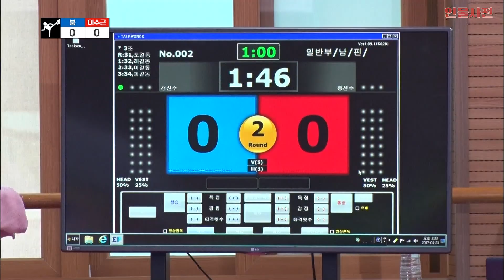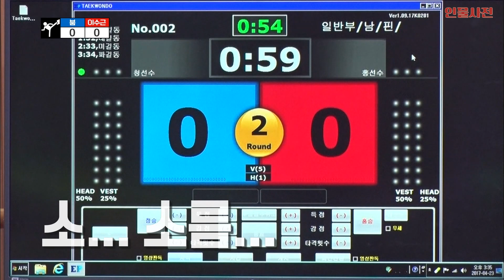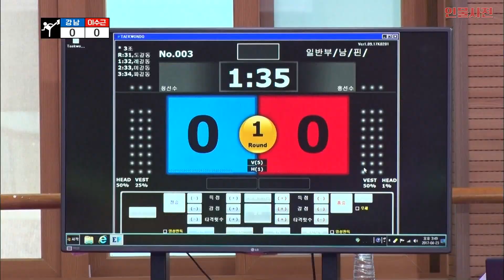난 to the 장판~~ 태권도 대결 내보냈더니 서로 빈정만 상하고 돌아온 경기ㅋㅋㅋ [하숙집딸들 Ep.9-2] l KBS 170502 방송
⏰️타임라인 ⏰️
02:48 갑자기 분위기 장기자랑??
09:49 결과를 알 수 없는 초식 매치ㅋㅋㅋ
12:50 결국 대형사고 친 이특
16:27 왜 내 점수는 인정이 안되는 거야??ㅋㅋㅋ
23:32 쉴 틈 주지 않고 겨루기 시합 결승